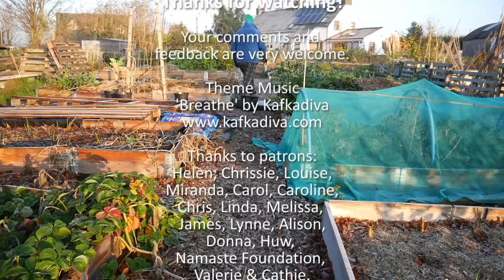5 Reasons For Homesteading 2018 (Collaboration with Wholesome Roots)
Today I look at some of the reasons for and benefits of homesteading. This video is a response to a challenge by Wholesome Roots. I invite the following channels to make a video of their 5 Reasons For Homesteading - Cog Hill Farm, Guildbrook Farm, Gold Shaw Farm, Rain Country and Our Half Acre Homestead. Click SHOW MORE for more details, resources and info.

or
UK Amazon
USA Amazon
Germany Amazon

About Us.
I share our organic homestead, called Byther Farm, with my loving partner, Mr J and our cat, Monty.
 There is a large organic kitchen garden with no dig gardening raised beds and young food forest in which to grown our fruit and vegetables.
We keep hybrid chickens and also have breeding flocks of Jersey Giants and Australorp chickens and Aylesbury ducks.